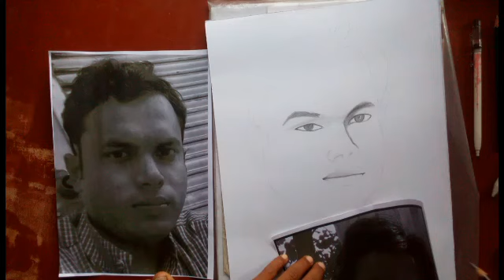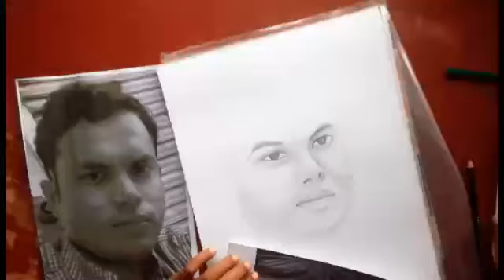How to draw a realystik face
Is vidio me bataya hai ki human face kaise draw kare